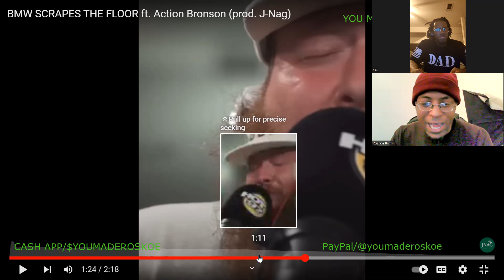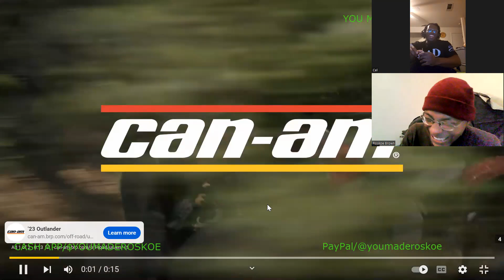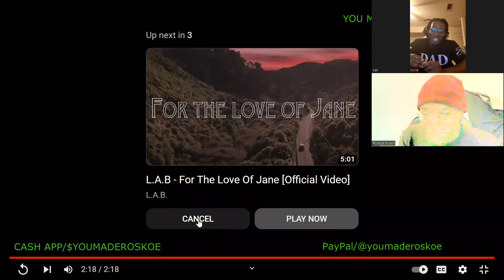Action Bronson - BMW Scrapes The Floor Freestyle on Funk Flex Show | Reaction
Me & Cel react to a CRAZY freestyle by Action Bronson, on the Funkmaster Flex radio show!